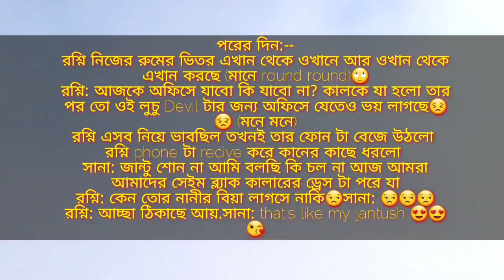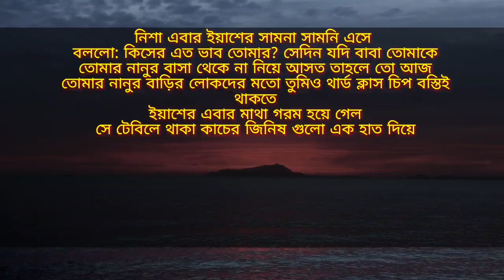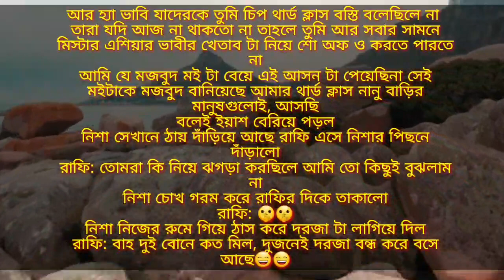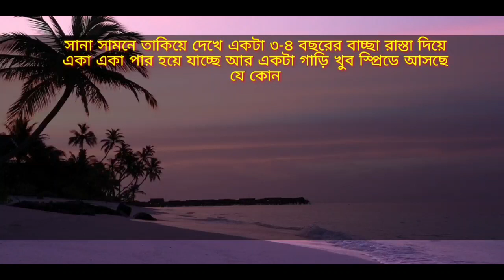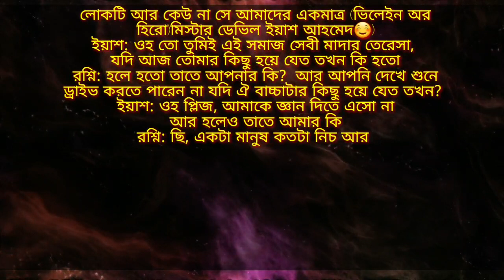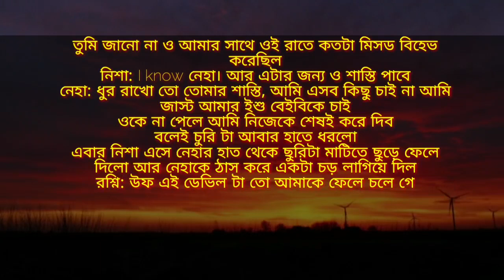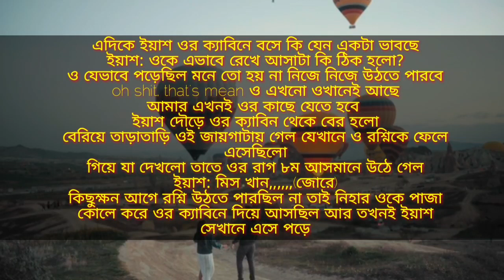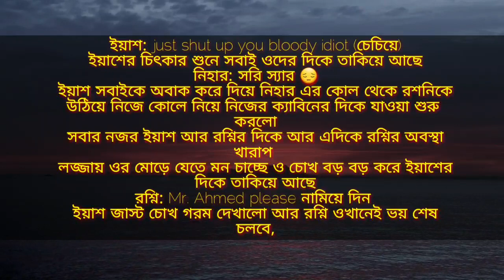ডেভিল লাভার| নতুন গল্প | ৭ম ও ৮ম পর্ব| ভালোবাসার ছদ্দবেশী লাভারের গল্প | devil lover |Story books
Hello friends,

story name: ডেভিল লাভ
episode: 7,8
​ 0:00 Story Start
0:10​ Intro
2:30​ Action
5:00​ Romantic
7:30​ Dhamaka
12:10 Thumbnail Introduction.
12:16 End

my anotherlove story:
dangerous mafia king (season 4)